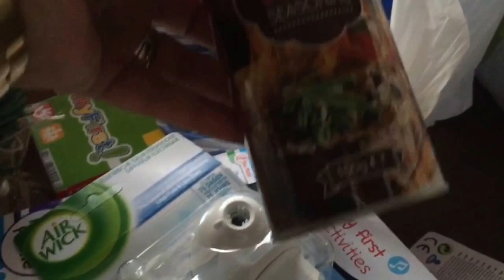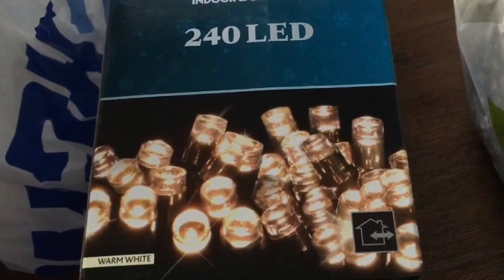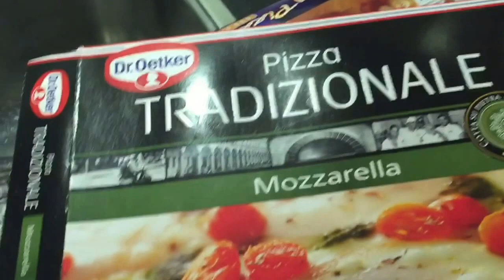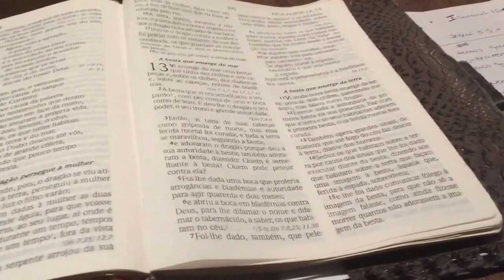Um dia Comigo!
Oi meninas!
Mais um video de "Um dia comigo", espero que gostem.
Bjsss